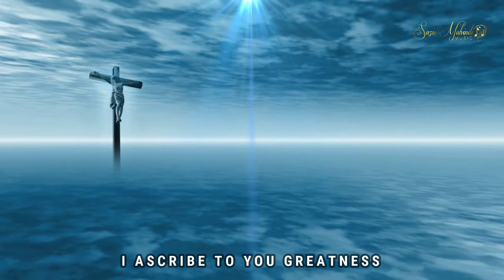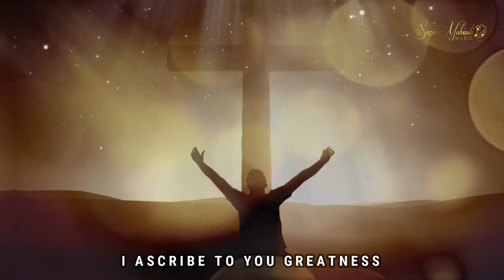Holy - Suzie Muhindi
"Ascribe to the LORD the glory due his name; bring an offering and come into his courts. Worship the LORD in the splendor of his holiness; tremble before him, all the earth." Psalm 96:8-9
"A father of the fatherless, a defender of widows,
Is God in His holy habitation."
Psalm 68:5

Song and words by: Suzie Muhindi
Audio by: Still Alive
Video by: Eagle Films
Cinematics & Lyrics by: DreamStones Production